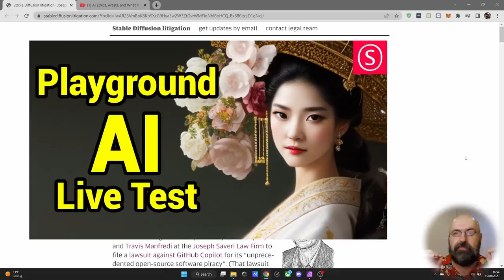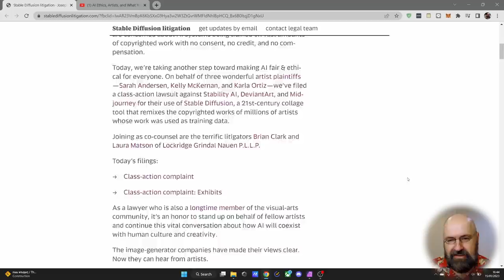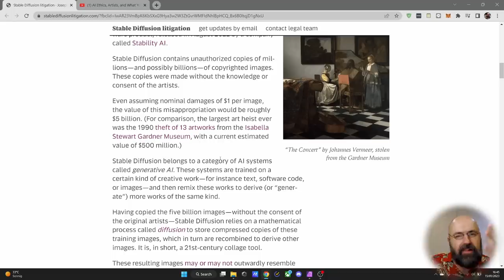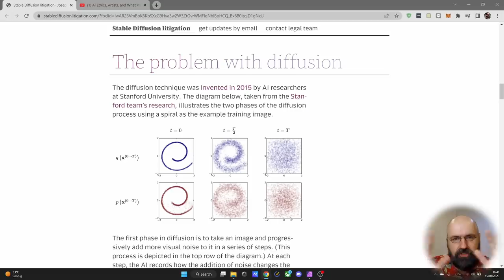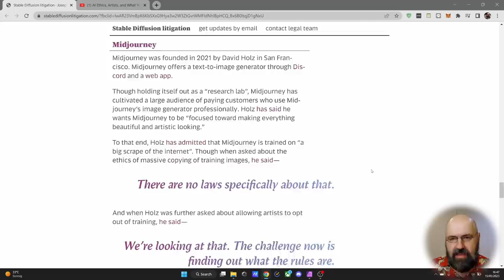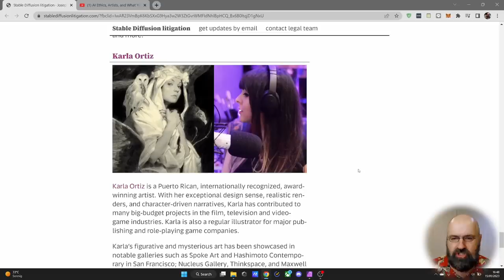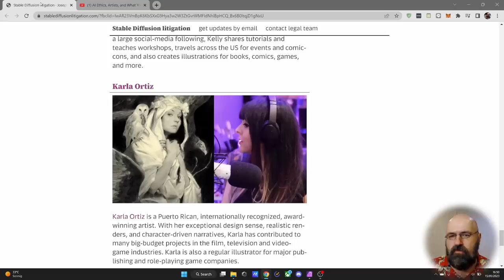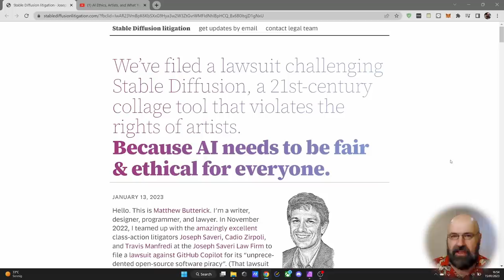Lawsuit against Stable Diffusion, Midjourney and Deviant Art - Breaking News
Stable Diffusion, Midjourney and Deviant Art are getting sued. The first Lawsuit against AI. Or better said, the first Lawsuite that looks into the copyright situation of images being used to train the Models of Midjourney and Stable Diffusion. Sarah Ander­sen, Kelly McK­er­nan and Karla Ortiz are the  plain­tiffs in this case. This is a very important Step to create Image AI technology for the future and set the rules on which this technological Revolution will be build. There is no stopping AI. This can only be good for us. The AI Art community is getting it's first solid fundament and base to stand on. Let's get out the popcorn and see what's going to happen.